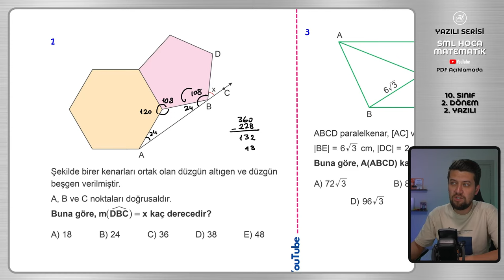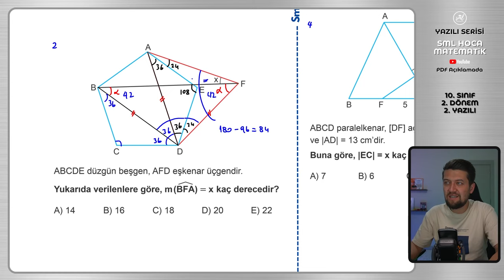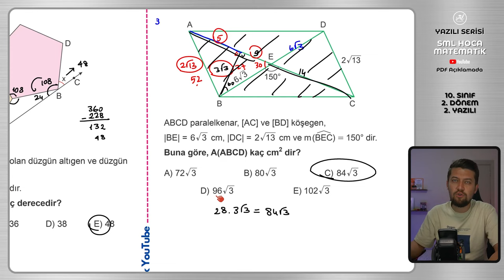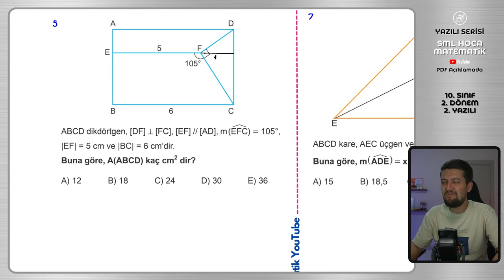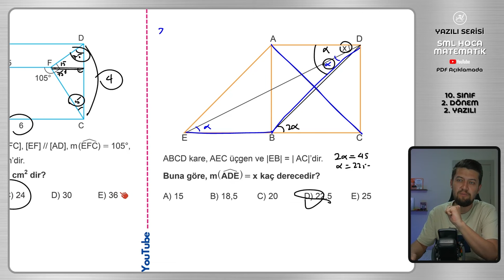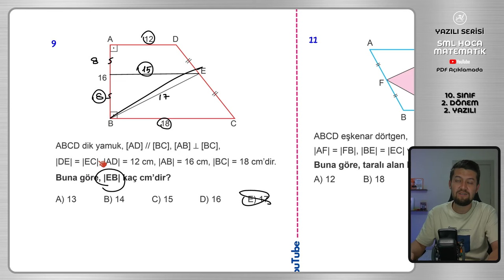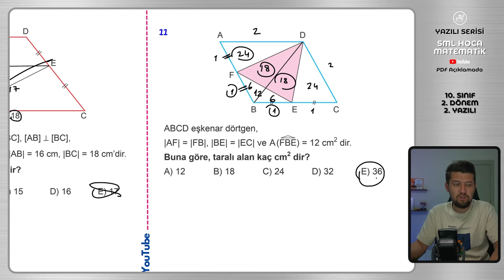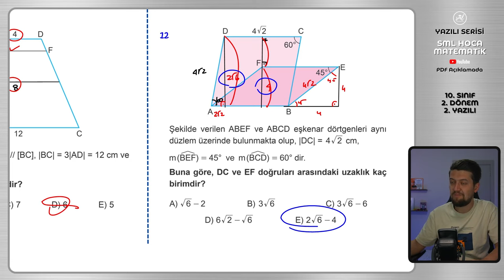10. Sınıflar | Matematik - 2. Dönem 2. Yazılı Hazırlık Çalışması | 2024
✨ 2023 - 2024 eğitim öğretim yılı matematik dersi 2. dönem 2. yazılı hazırlık çalışması videosu.
👍 Yazılılara girecek olan tüm öğrencilerime başarılar dilerim.